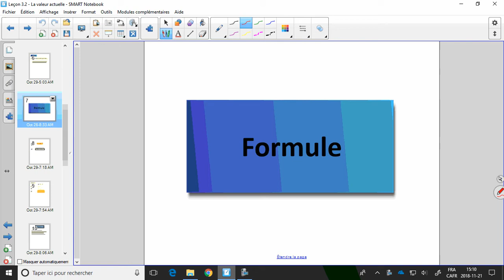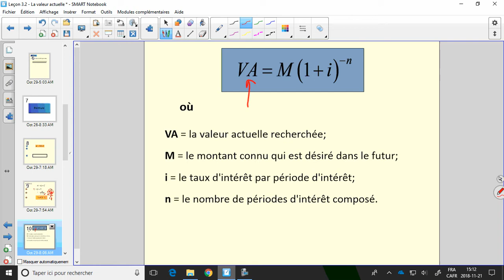Leçon 3.2 - Valeur actuelle